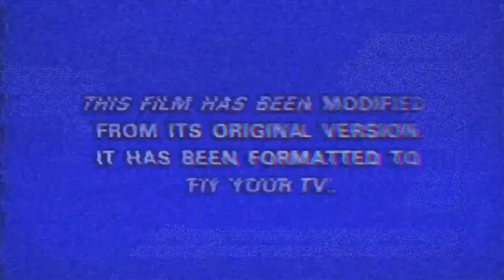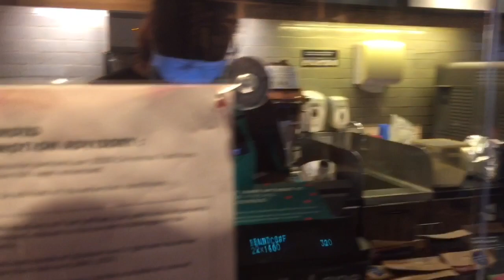Thanks grab food sana napasaya ko kayo eme-eme